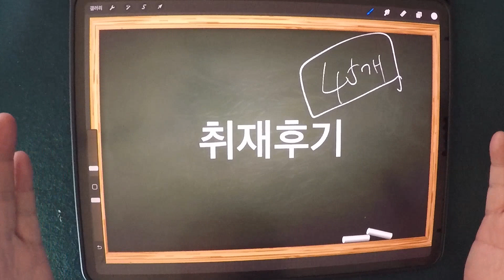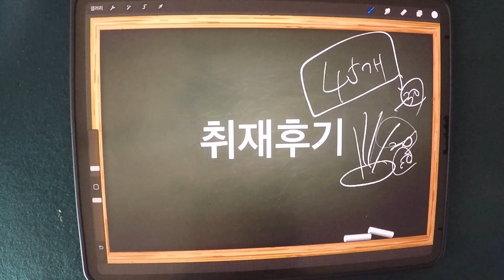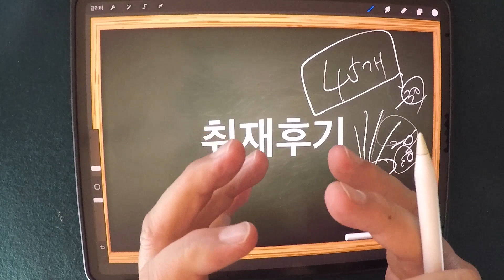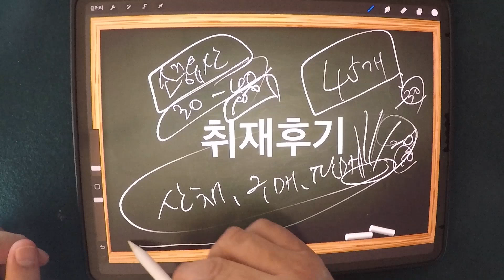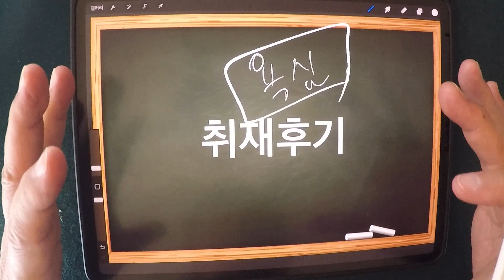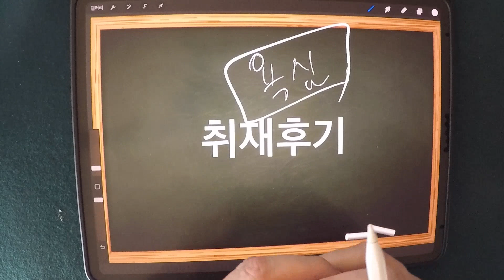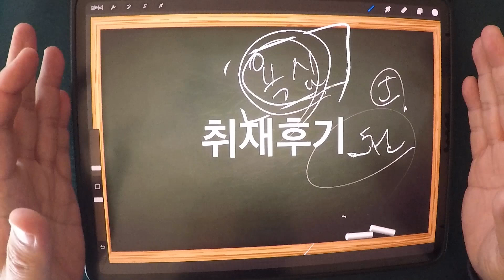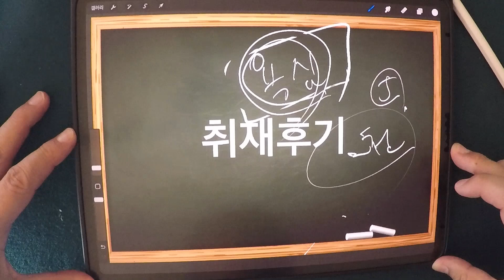대전을 다녀온 후 / 취재후기